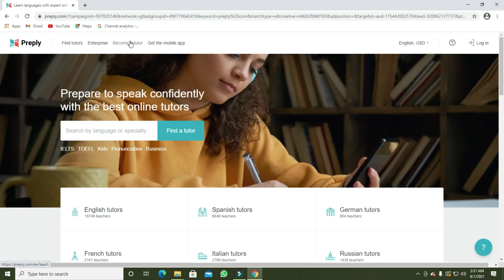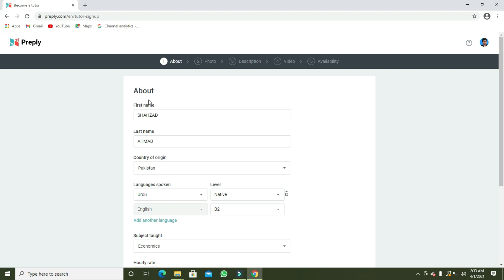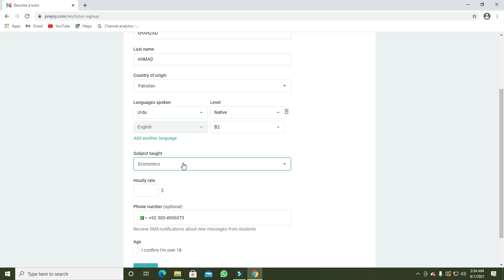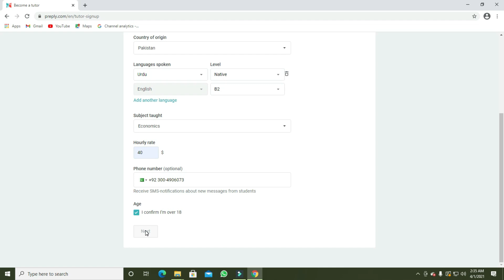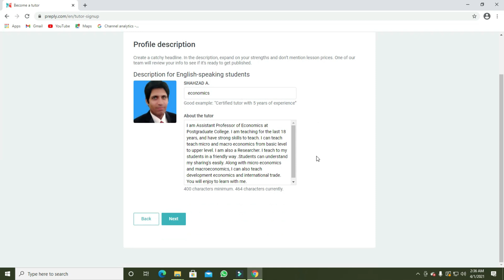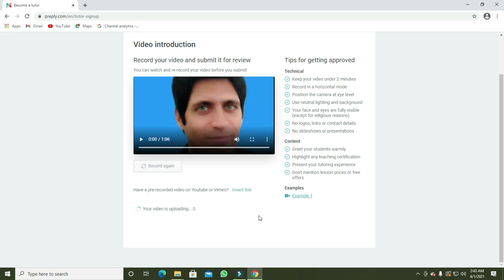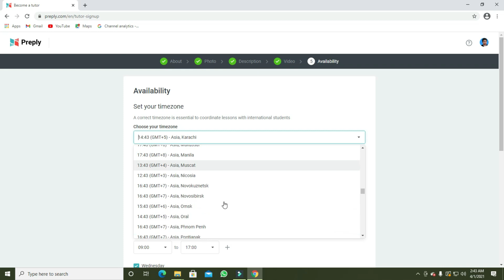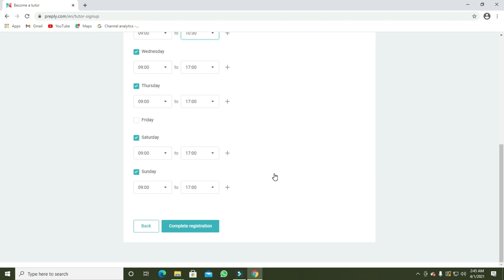HOW TO EARN MONEY THROUGH ONLINE TEACHING | Urdu | Hindi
HOW TO EARN MONEY THROUGH ONLINE TEACHING AND WHAT IS THE PROCEDURE TO DO TEACHING ONLINE IN DIFFERENT COUNTRIES OF THE WORLD HAS BEEN DEFINIED IN THIS VIDEO